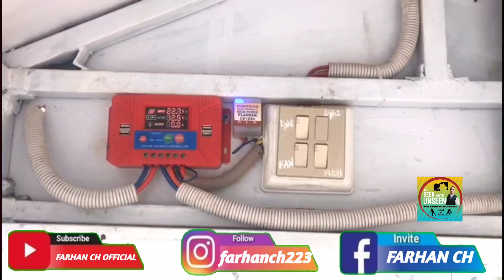cpo fsd gift to traffic wardens installed cabins on roads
In this video I tell you CPO Faisalabad has enhanced road safety by installing new cabins for traffic wardens. This initiative aims to improve the working conditions and effectiveness of traffic personnel providing them with a designated space to manage traffic more efficiently. The cabins not only ensure the safety of wardens but also contribute to better traffic flow and public safety on the roads.This video is for news & politics viewers if you like the video please subscribe like and share my channel FARHAN CH OFFICIAL thanks.

Your queries-
cpo gifts for traffic wardens
roadside cabins for traffic police
traffic wardens
cabins for wardens
cpo fsd traffic infrastructure
fsd traffic police
wardens support
traffic control
pakistan traffic
traffic facilities
traffic police facilities
road safety awareness
road safety
faisalabad police
cpo faisalabad
pakistan
faisalabad
breaking news
news
FARHAN CH OFFICIAL
Traffic signs for driving test
dmv permit test
driving test road signs
how to pay traffic violation
how to understand traffic signs
learn to drive
police traffic
road markings explained
road rules
road signs and meanings
road signs for driving test
theory test
traffic police punjab
traffic rules in hindi
traffic signal rules
traffic signs
traffic violation
fsdpolice
 crime most wanted
criminal
dangerous
traffic police